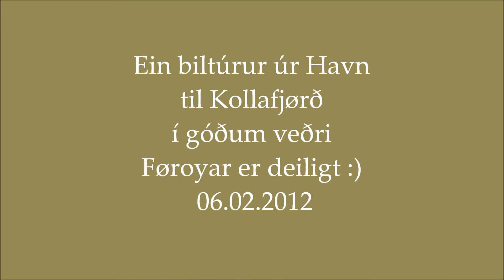Ein biltúrur úr Havn til Kollafjørð